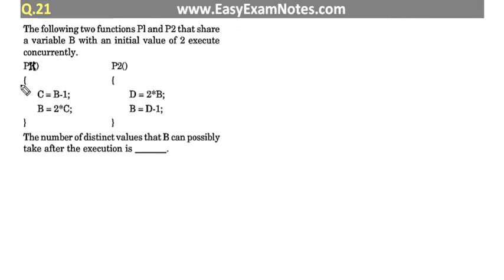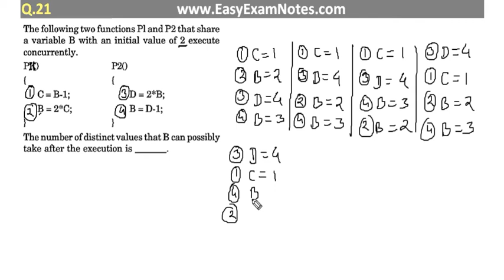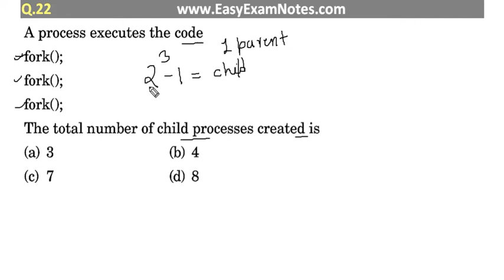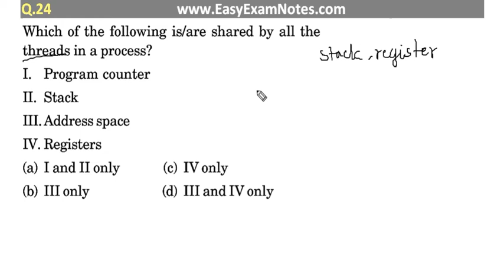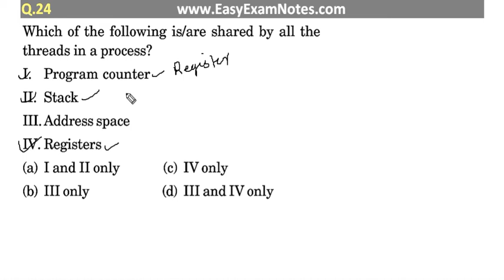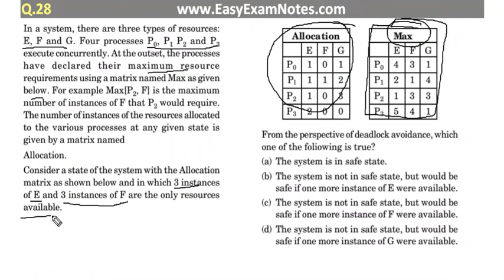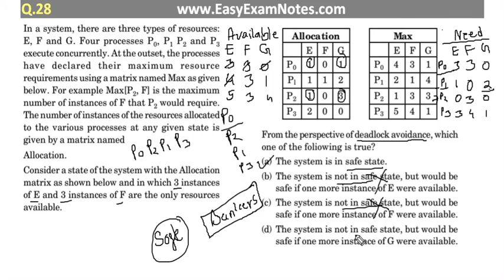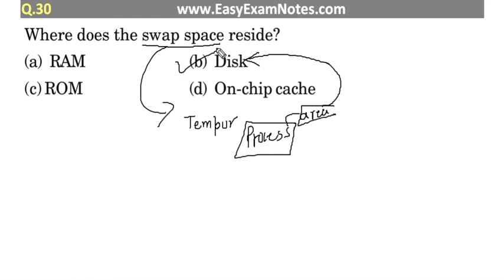#19 GATE previous years | Q21-30 | Operating system